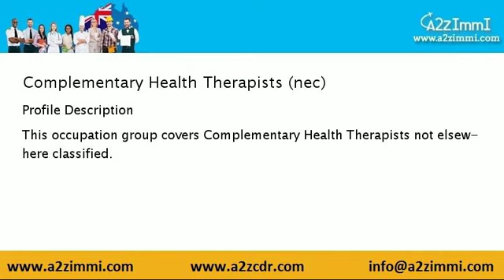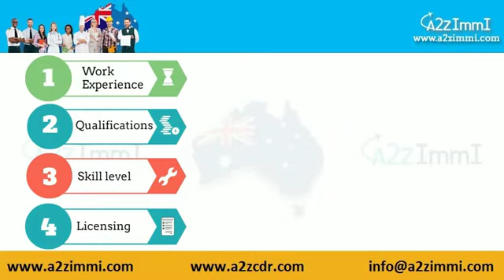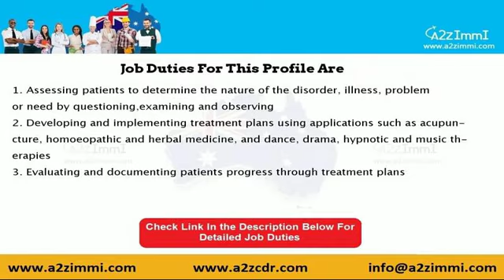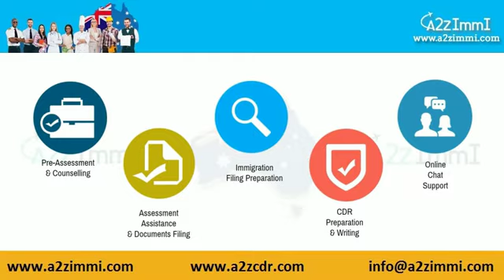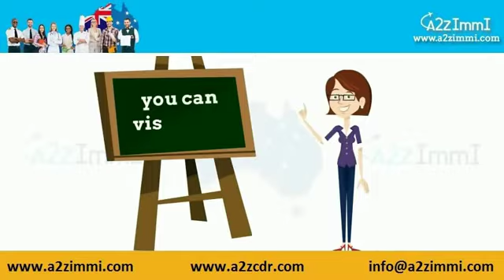Complementary Health Therapists nec | 2024 | PR | Immigration requirements for Australia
Video Description: This video covers Australia PR requirements for Complementary Health Therapists nec

Profile Description of Complementary Health Therapists nec:

 This occupation group covers Complementary Health Therapists not elsewhere classified.

 Job Duties of Complementary Health Therapists nec:
1. assessing patients to determine the nature of the disorder, illness, problem or need by questioning,examining and observing
2. developing and implementing treatment plans using applications such as acupuncture, homoeopathic and herbal medicine, and dance, drama, hypnotic and music therapies

Important Hash Tags:
ImmigrationConsultation ImmigrationAdvice VisaConsultation ImmigrationExperts Australia PR requirements for Complementary Health Therapists nec Step by Step Immigration Process for Complementary Health Therapists nec Australia Immigration Process for Complementary Health Therapists nec Australia PR Australia Permanent Residency How to get PR in Australia from India Australian immigration Immigration to Australia Australian immigration news 2024 PR points in Australia Permanent residency Australia Skill Assessment for Australia#ImmigrationHelp#VisaGuidance#ImmigrationJourney#ImmigrationServices#ConsultWithExperts#ImmigrationMadeEasy